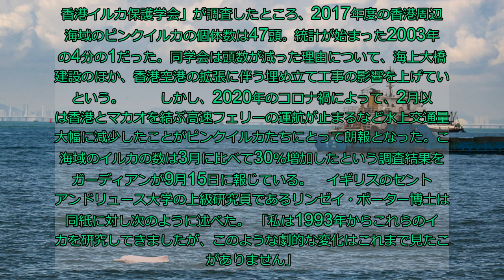「幸運のシンボル」ピンクイルカが香港に帰ってきた。コロナ禍のフェリー運航停止が影響か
美しいピンクイルカが、香港に戻ってきた。コロナ禍で香港周辺の海上交通が大幅に減少したことが理由と見られている。 　 このイルカの正式名称は「シナウスイロイルカ」で中国や東南アジアの海や河口に広く生息している。生まれたときは黒っぽい色だが、成長すると2～3メートルになり薄いピンク色に変わる。広東省沿岸では吉祥のマスコットとみなす風習があるという。   近年は個体数が減っており、IUCNの準絶滅危惧種だ。朝日新聞デジタルによると、「香港イルカ保護学会」が調査したところ、2017年度の香港周辺の海域のピンクイルカの個体数は47頭。統計が始まった2003年度の4分の1だった。同学会は頭数が減った理由について、海上大橋の建設のほか、香港空港の拡張に伴う埋め立て工事の影響を上げているという。 　　 しかし、2020年のコロナ禍によって、2月以降は香港とマカオを結ぶ高速フェリーの運航が止まるなど水上交通量が大幅に減少したことがピンクイルカたちにとって朗報となった。この海域のイルカの数は3月に比べて30％増加したという調査結果を、ガーディアンが9月15日に報じている。   イギリスのセント・アンドリュース大学の上級研究員であるリンゼイ・ポーター博士は、同紙に対し次のように述べた。 「私は1993年からこれらのイルカを研究してきましたが、このような劇的な変化はこれまで見たことがありません」